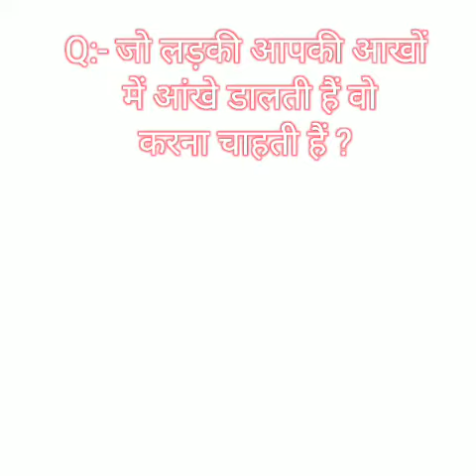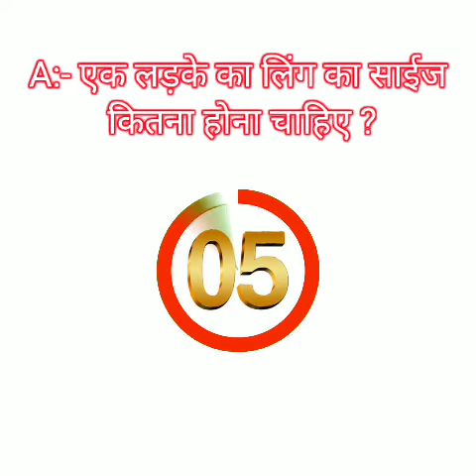New Girl Gupt Gk Questions !! Hot Gk !! Garm Gk Questions Answers !! Lovely Gk questions